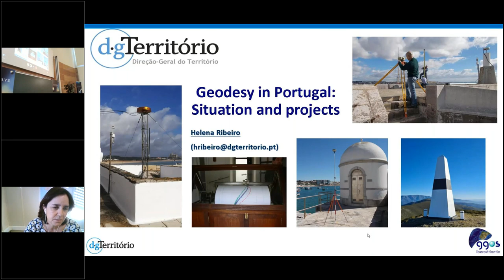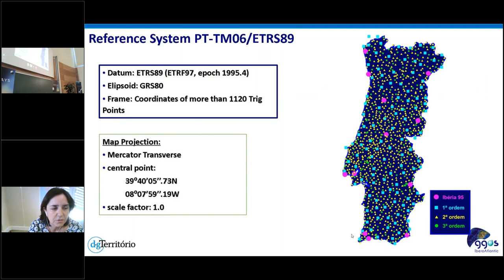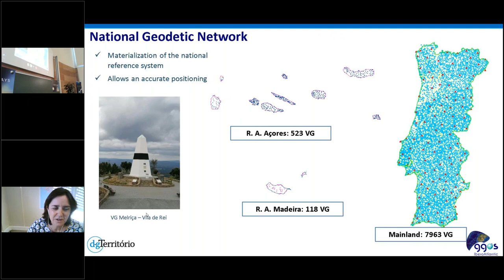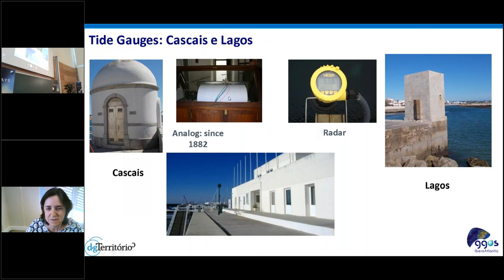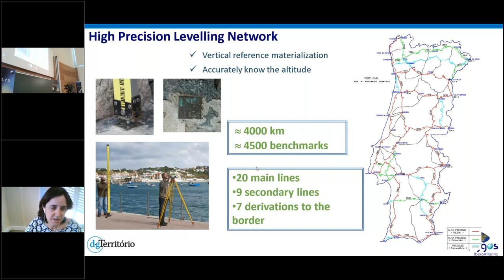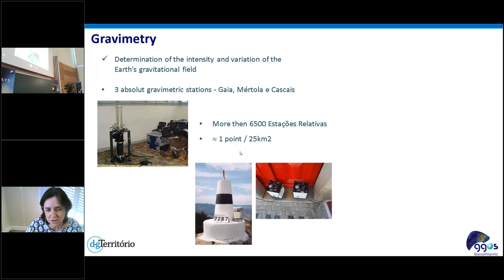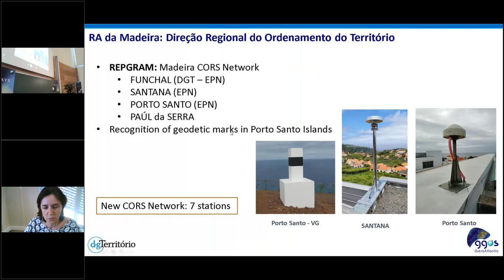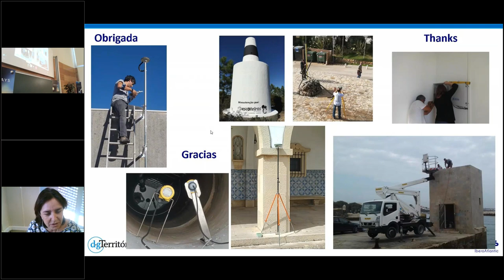1.3 Geodesy in Portugal - Situation and Projects (Helena Ribeiro) - GGOS Days 2023